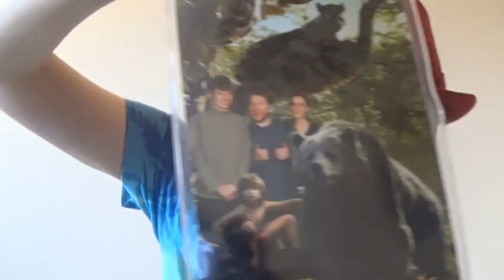Jambareeqi - "The Jungle Book" V-log Review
I review Disney's new live action remake of their 1967 animated musical. A film the follows the adventures of a little boy who lives in a jungle.